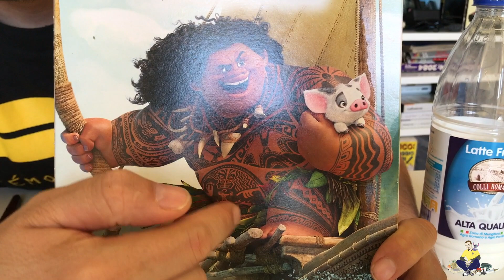Kellog's Disney Cereali Vaiana